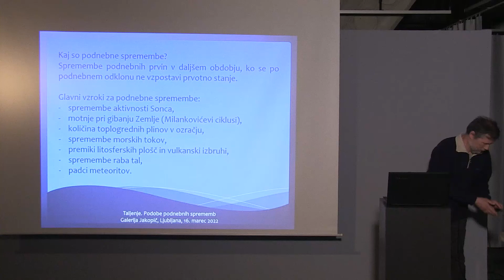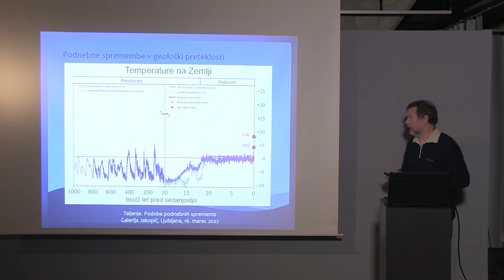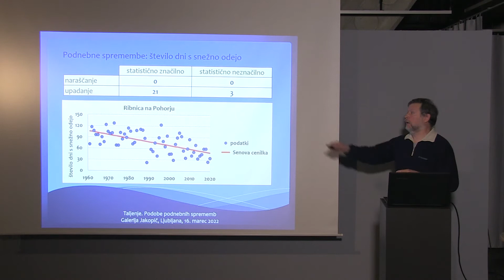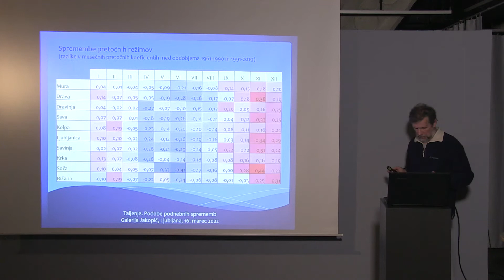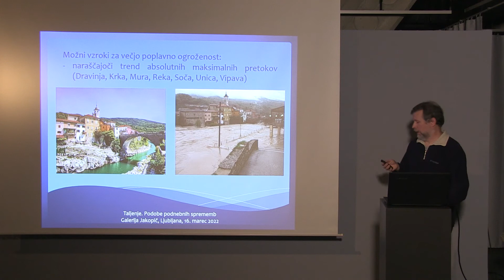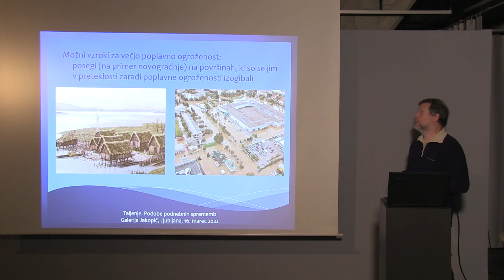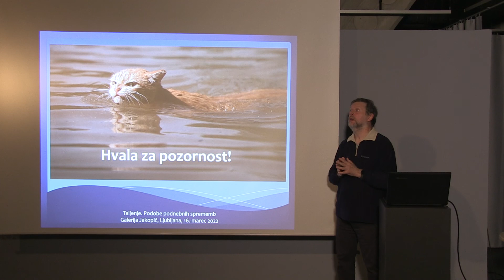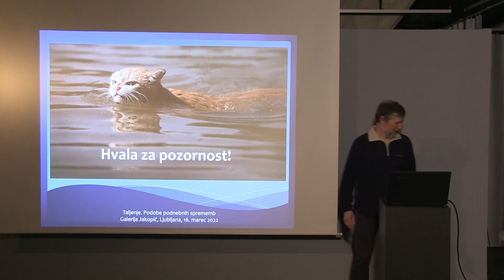GJ: Predavanje dr. Maura Hrvatina: Odziv slovenskih vodotokov na podnebne spremembe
Dr. Mauro Hrvatin je na drugem predavanju iz cikla Geografske podobe podnebnih sprememb, ki ga je Galerija Jakopič pripravila v sodelovanju z Geografskim inštitutom Antona Melika (GIAM) ZRC SAZU, predstavil, kako podatki o temperaturah, padavinah in snežni odeji, ki so bili zbrani na slovenskih vremenskih postajah v obdobju 1961–2020, kažejo na hitre in očitne podnebne spremembe.

Temperature so se v navedenem obdobju po vsej državi dvignile v povprečju za več kot 2⁰C, količina padavin se je v povprečju zmanjšala za 50 do 200 mm, število dni s snežno odejo pa se je, zlasti po nižinah in v sredogorju, prepolovilo.

Podnebje je v zadnjih petdesetih letih postalo toplejše in bolj sušno, močno se je znižala tudi količina vode na večini vodomernih postaj. Zaskrbljujoče se zmanjšujejo predvsem absolutni minimalni in srednji vodni pretoki. Ob navedenih trendih bi pričakovali bistveno zmanjšano poplavno ogroženost, vendar podatki iz zadnjih desetletij kažejo, da temu ni tako.